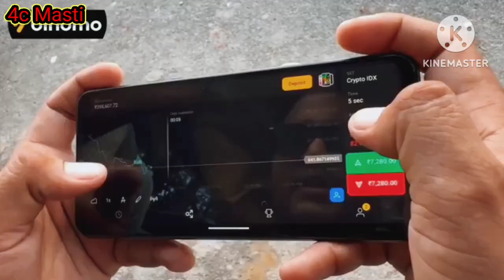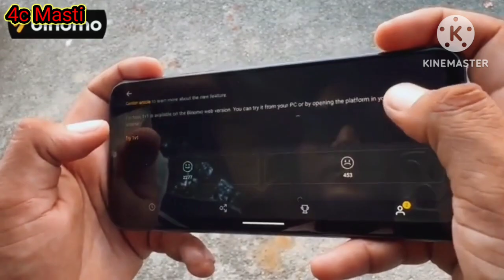Fufa ghagini New Video ....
Fufa bhagini New Video .